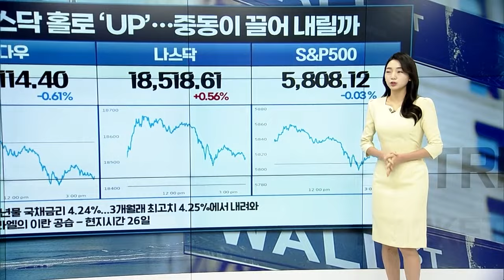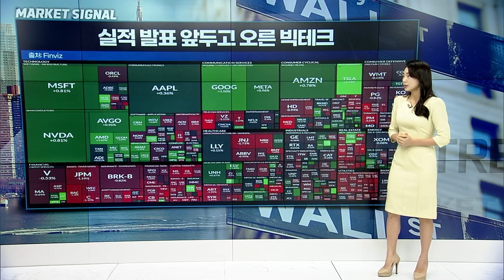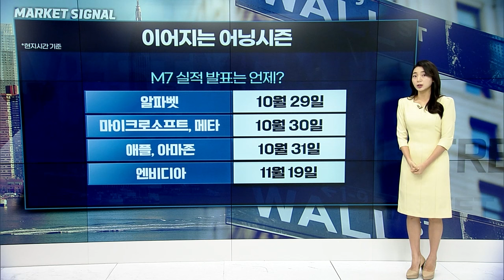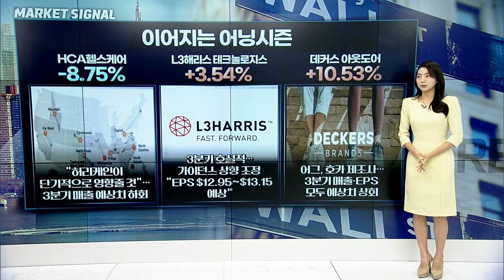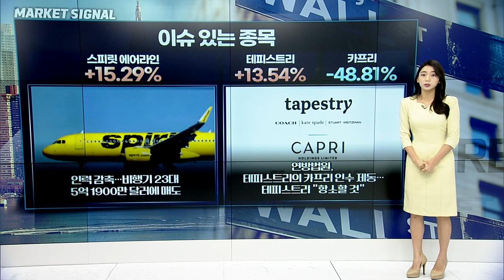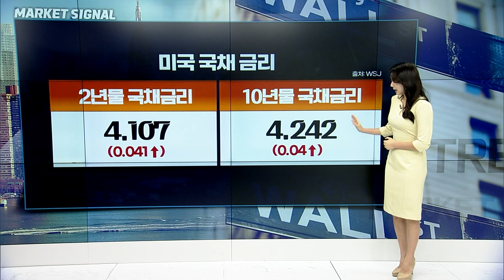🚀[출근길 경제] 애플 넘어선 엔비디아! 테슬라, 트럼프 당선이 오히려 악재될 수도? | Market Signal (20241028)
▶ 나스닥 홀로 ‘UP’... 중동이 끌어 내릴까
▶ 이스라엘-이란, 전면전 위기 여전
▶ 중동 지역 긴장감 고조
▶ 미국 대선 불확실성